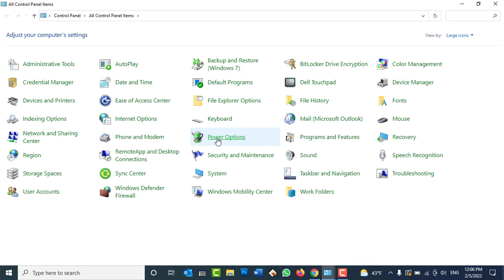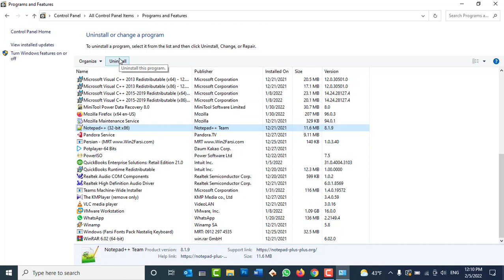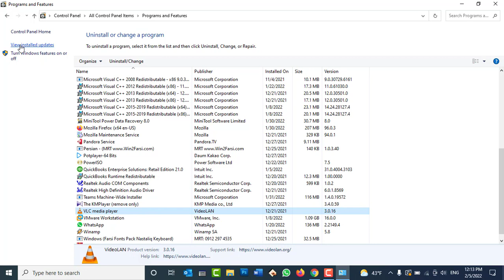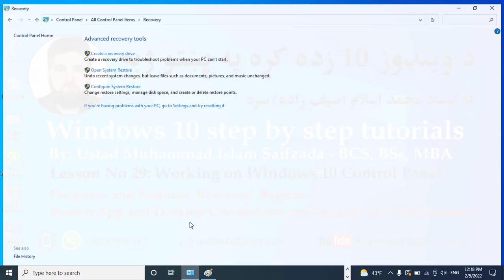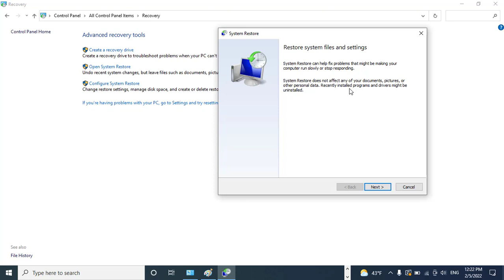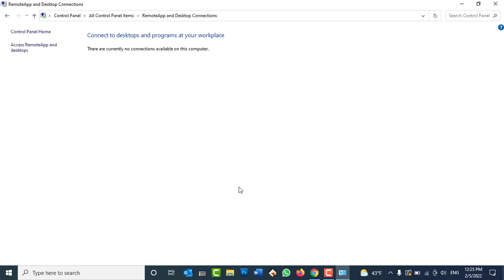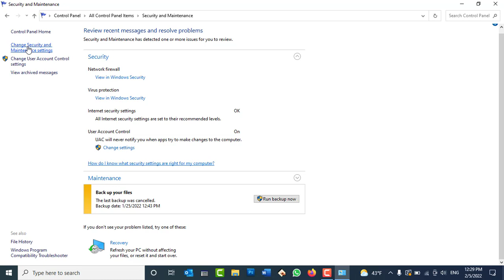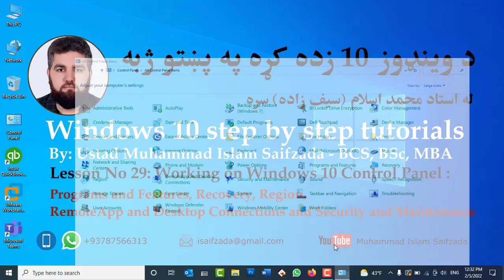Windows 10 tutorials: Day29- Working on Control Panel - Programs & Features, Recovery, RemoteApp etc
In this video you will learn:
How to use Programs & Features, Recovery, RemoteApp & Desktop Connections and Security & Maintenance in Windows 10 Control Panel